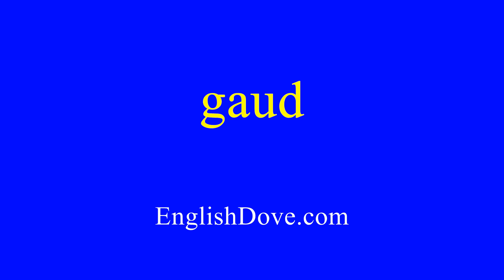How to pronounce gaud in American English